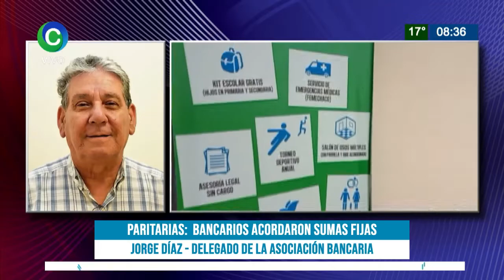BANCARIOS ACORDARON SUMAS FIJAS DE HASTA $30.000 A CUENTA DEL ACUERDO DEFINITIVO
JORGE DÍAZ - DELEGADO DE LA ASOCIACIÓN BANCARIA